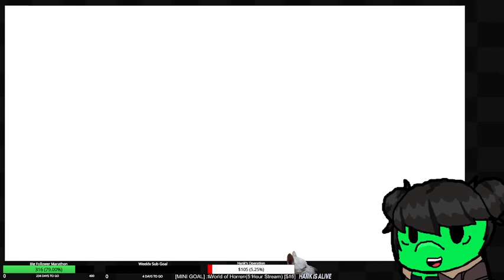Deadly Premonition Origins | #4 | [FULL VOD]